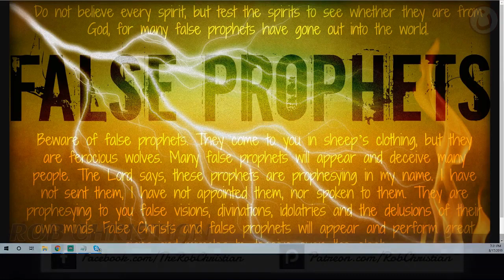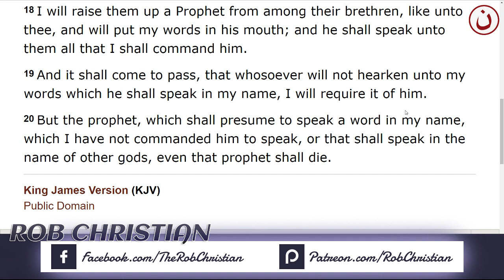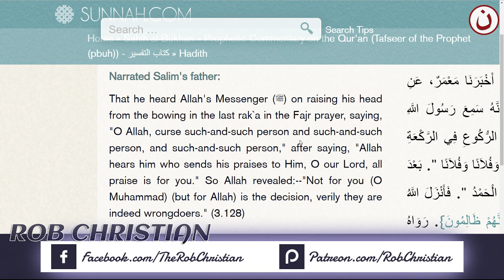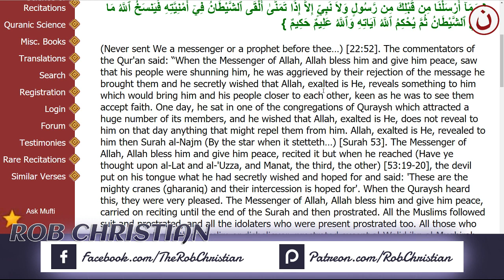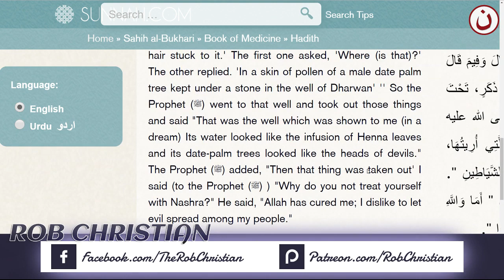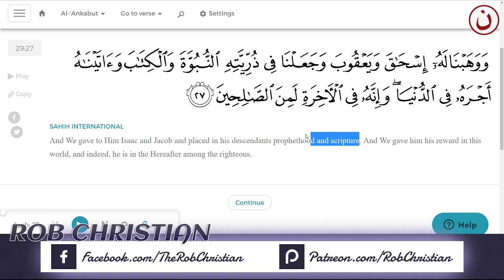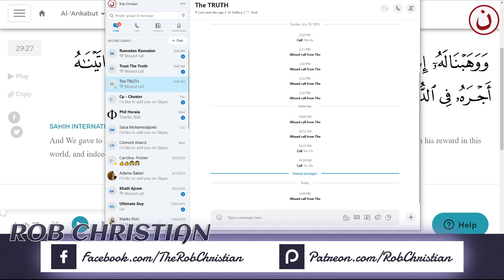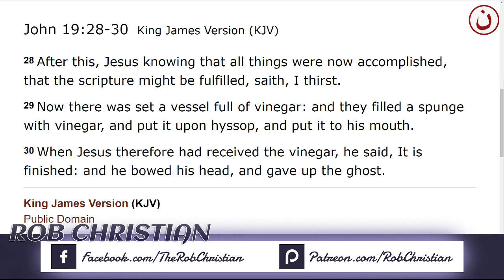8th Live Show: Is Muhammed The Final Prophet !? - Rob Christian